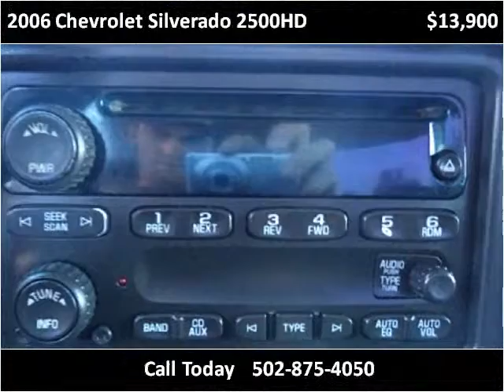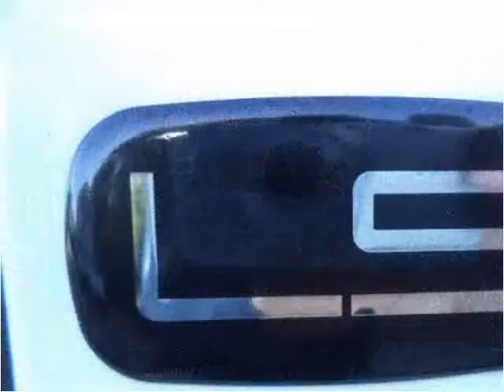2006 Chevrolet Silverado 2500HD Used Cars Frankfort KY